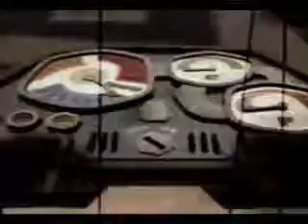Nocturne nº 9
Uma das várias músicas que fazem parte da trilha do jogo Guitar Freaks V & Drummania V para PS2